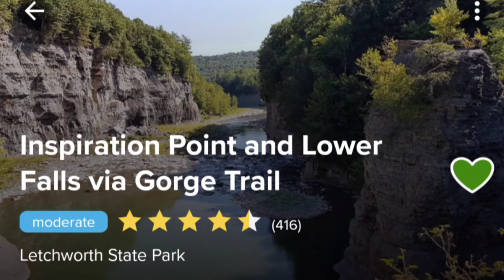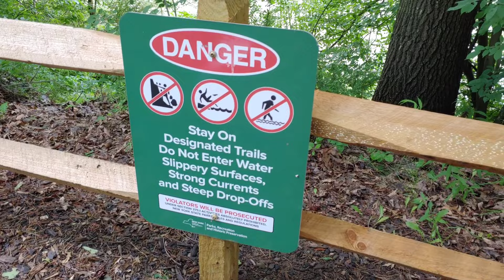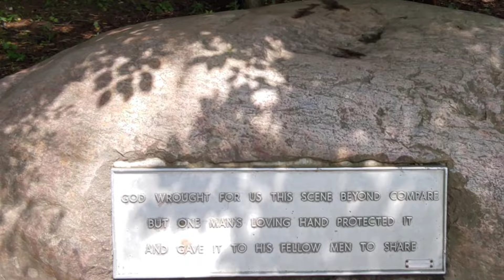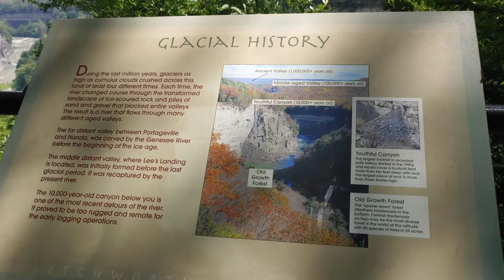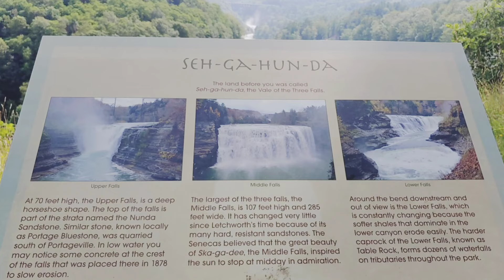Best State Park in U.S.? Letchworth State Park, New York! 😲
Letchworth State Park, renowned as the "Grand Canyon of the East," is one of the most scenically magnificent areas in the eastern U.S. The Genesee River roars through the gorge over three major waterfalls between cliffs--as high as 600 feet in some places--surrounded by lush forests. Hikers can choose among 66 miles of hiking trails.